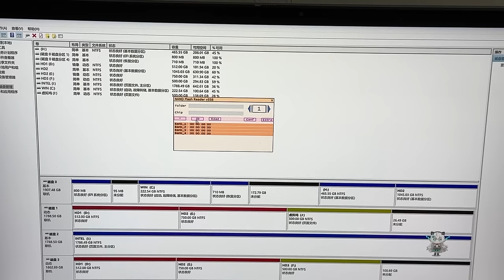除胶液VS手工拆黑胶 除胶液真的有用吗？